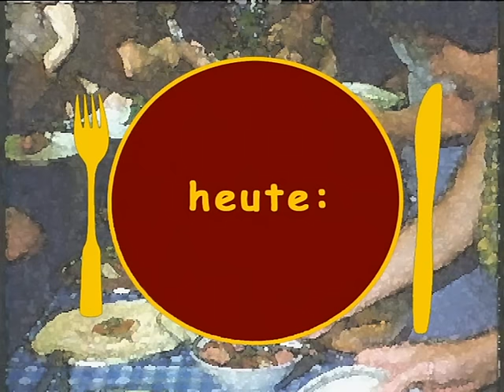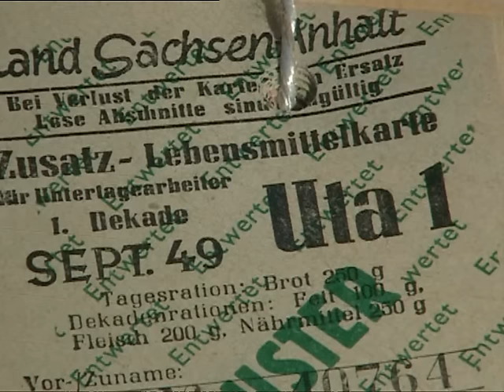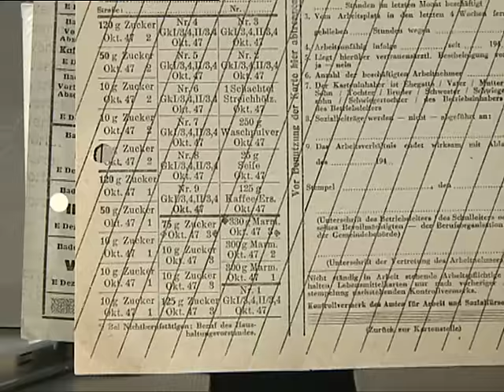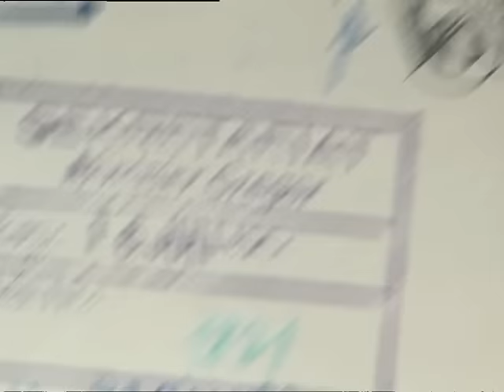Mahlzeit DDR Teil 2 - Kosta, Rondo & Kaffee-Mix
So, wenn Euch das, was Ihr seht (oder gesehen habt), gefällt, dann kauft es Euch beim DVD-Händler Eures vertrauens. Da bekommt man ne bessere Qualität und sone DVD ist auch irgendwie schöner als son komischer Stream auf ner komischen Plattform.

Was hat ein Broiler, was ein Hähnchen nicht hat? Warum heißt der überhaupt so? Und wie kam er in den Osten? Und was haben sich die Genossen bei den seltsam klingenden Namen "Ketwurst" und "Grilletta" gedacht? Weshalb war der Kaffee-Mix im Volksmund "Erichs Krönung" -- ein Fall für die Staatssicherheit? Und warum gab es die besten Bananen nur für Politprominenz und Zoo-Affen? Die Reihe gibt historisch belegte Antworten auf diese und weitere delikate deutsch-deutsch Fragen. DDR-Staats- und Parteiorgane deckten den Tisch der Republik stets nur häppchenweise. Doch der Bürger wusste immer ganz genau, wann es was wo gab, oder eben nicht. Südfrüchte oder richtiger Kaffee zum Beispiel, eine echte Rarität. Menschen aus allen gesellschaftlichen Schichten erinnern sich an den kulinarischen Alltag, an die Speisezettel aus vier Jahrzehnten DDR. Unzählige Akten aus vielen Archiven zeigen die hintergründigen Geschichten hinter den -erzwungenen- Essgewohnheiten, die Geschichten von Versorgungsenpässen und Beschaffungsphantasien